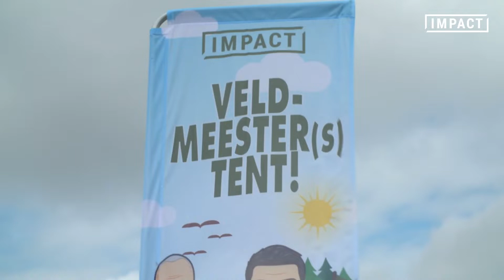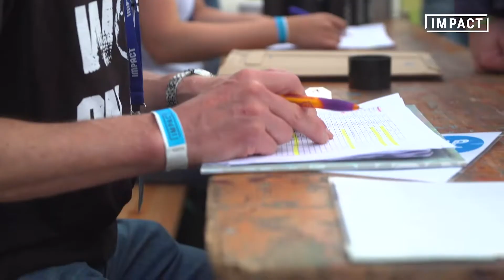Impact 2019 // Medewerkers - Behind the scene!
Impact zou Impact niet zijn zonder alle medewerkers. Graag zetten wij ze in het zonnetje met deze compilatie, maar geeft het iedereen ook een kijkje achter de schermen!